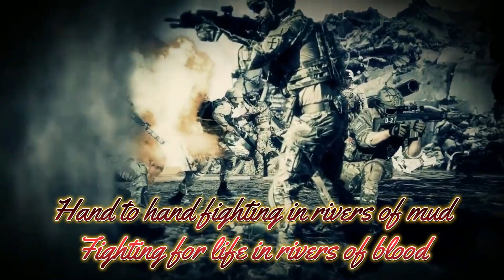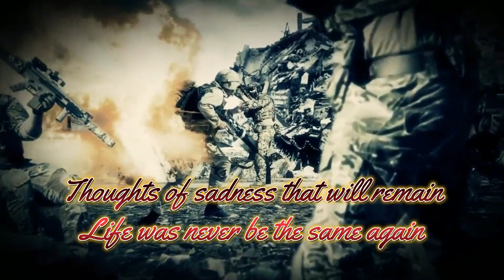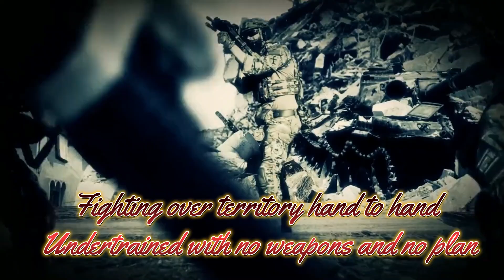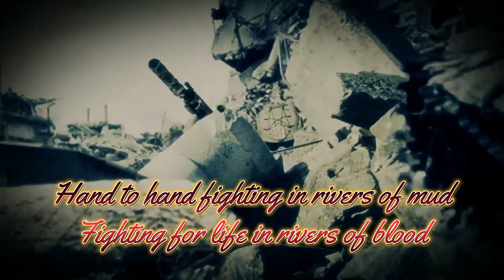Bakhmut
‘Bahkmut’ is a song about determination of Ukrainian fighters in the town of the same name. For some months, post the Mariupol encirclement, this was the epicentre of the war.  Shelling of Bakhmut by Russia began in May 2022. While experts say that Bahkmut had little strategic value, they encountered firm Ukrainian resistance. Ukraine’s tactics stalled Russian advances.

Most, if not all, Russian troops, were mercenaries recruited to the private Wagner group from Russian prisons. They were promised that their sentences would be commuted after six months of military service in Ukraine.  However, there are many reports that this was not the case, and that those attempting to leave were shot.

The US Government estimates that 50,000 Wagner mercenaries were sent to the war in Ukraine, and that 30,000 have been killed or injured. Wagner's leader, Yevgeny Viktorovich Prigozhin, was a Russian oligarch and a one-time close confidant of Russian President Vladimir Putin. Prigozhin was called ‘Putin's chef’, as he owned restaurants and catering companies providing services to the Kremlin. On October 8, 2022, together with Army General Sergei Surovikin, it was decided to launch the operation 'Bakhmut meat grinder' – an assault on the village of Bakhmut to provoke (Ukrainian President) Vladimir Zelenskyy to use as many forces as possible to hold Bakhmut. The song highlights the determination of the Ukrainian troops to fight at all costs and not give in. It has a heart-stopping build-up to simulate the tension in battling and dying in waves like on a World War One battlefield. This song is sung in English by Leandro Bastos and in Ukrainian by Volodymyr.